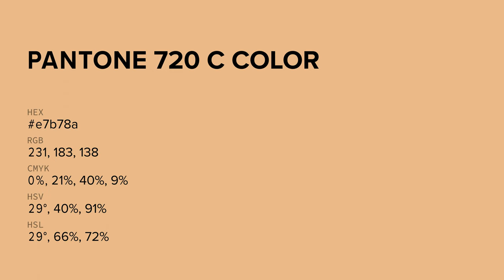color e7b78a hex color - Yellow color - Cool color e7b78a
What color is ? e7b78a hex color - Yellow color - Cool color e7b78a

Hex e7b78a Color Code is also known as color.

Hex e7b78a Color code in RGB color code model is created after adding 90.59% red color, 71.76% green color and 54.12% blue color.
Hex e7b78a Color code in CMYK color (process color) code model is generated after subtraction of 0% cyan, 20% magenta, 40% yellow and 9% black.